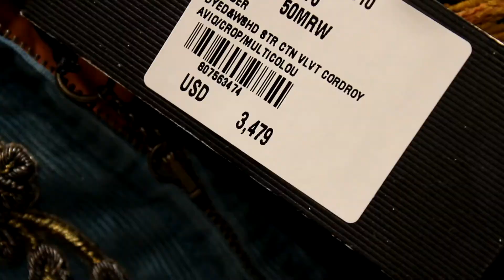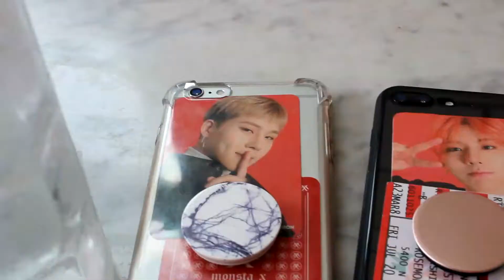180721 : chicago adventures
this is way overdue, but can you really expect anything better from me dklsjfl

song: false alarm by matoma and becky hill (steve void remix)